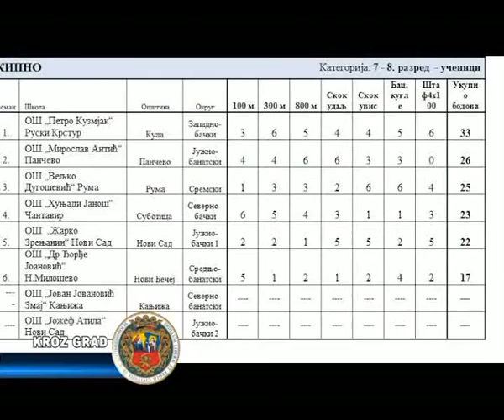Najmlađi olimpijci opravdali očekivanja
Proteklog vikenda ,od petka, 30.maja do nedelje 1.juna,u Somboru je održana Sportska olimpijada školske omladine Vojvodine koja je okupila više od 1.500 đaka osnovnih škola i gotovo 300 nastavnika iz Pokrajine.Severno bački okrug je zastupalo 18 škola sa 202 takmičara.Sa nastupom i rezultatima naših takmičara možemo biti zadovoljni i ponosni.Osvojili smo ukupno 6 zlatnih,12 srebrnih i 8 bronzanih medalja.
Takmičenja su se odvijala u 9 sportskih disciplina : atletika,sportska gimnastika,plivanje,stoni tenis,streljaštvo,košarka,odbojka, rukomet i mali fudbal. Na ukupno 11 borilišta, sportskih terena:u somborskim školama ali, i u obližnjim mestima:Staparu , Prigrevici i Apatinu.

Rezultati Subotičana:
Atletika
• Škola "Hunjadi Janoš" Čantavir u ekipnom plasmanu za učenike 4.mesto.
U pojedinačnim takmičenjima zapažene rezultate postigli su:
• Bašić Palković Dario, škola "Sveti Sava" prvi na 60 m ,

• Jovan Vukas ,škola "JJ Zmaj", drugo mesto u bacanju vorteksa,
• Peter Majoroš ,škola "Hunjadi Janoš",drugo mesto u trci na 300 m
• Sedlar Danijel, škola" Hunjadi Janoš",treće mesto u trci na 6oo m,
• Nikola Vukmanov Šimokov , škole "Sonja Marinković",treće mesto u skoku u dalj.

Sportska gimnastika

Devojčice:
• Noemi Vakula,1 mesto
• Ekipa škole "Sveti Sava" 3.mesto
Dečaci:
• škola "Hunjadi Janoš" Čantavir
peta mesta ekipno u kategorijama:V I VI razreda i, VII i VIII razreda
6.mesto u kategoriji od I do IV razreda

Plivanje
Devojčice:
• Teodora Der ,škola "Sonja Marinković",prvo mesto 50 m slobodno,
• Sara Evetović , škola "Sečenji Ištvan",prvo mesto na 50 m delfin,
• Marta Megađa, škola "Majšanski put",drugo mesto na 50 m prsno,
• Tamara Birkaš ,škola "Sveti Sava",drugo mesto na 50 m leđno
• Jovana Veljović iz škole "JJ Zmaj",treće mesto na 50 m leđno
Dečaci:
• Novak Savić,škola"Kizur Ištvan" prvo mesto ,50 m slobodno
• Mamužić Davor,škola "Sonja Marinković" treće mesto ,50 m slobodno,
• Andrej Bedić,škola"10. oktobar", drugo mesto, 50 m delfin,
• Adriel Hajagoš ,škola"Kizur Ištvan",drugo mesto, 50m delfin
• Šehovac Mihajlo,škola „IG Kovačić" ,drugo mesto leđno
• Nikola Koltin,škola "10 oktobar" treće mesto na 50 m prsno
• Ekipno štafeta,muško/ženska 8x50m,treće ,3.mesto
• Stoni tenis -škola "Jovan Mikić", 4.mesto
• Streljaštvo- nismo imali takmičare.
Košarka
• Devojčice škole 10 oktobar,7.mesto
• Dečaci-škola "Jovan Mikić" 4. mesto

Odbojka
• Devojčice -škola "Ivan Milutinović" 4.mesto
• Dečaci-škola "MatkoVuković" 4. mesto

Rukomet
• Devojčice- škola"Vuk Karadžić" Bajmok 5.mesto,
• Dečaci- škola Ivan Milutinović 6. Mesto

Mali fudbal
• Devojčice --škola "Vuk Karadžić" Bajmok, 6.mesto,
• Dečaci --škola"Sonja Marinković", 2.mesto.